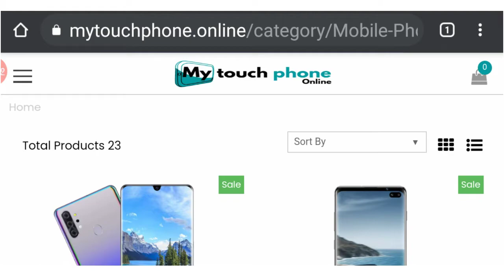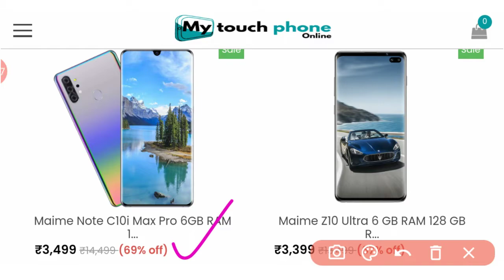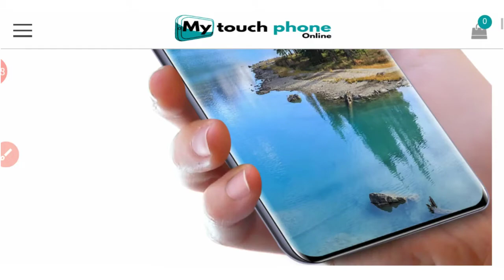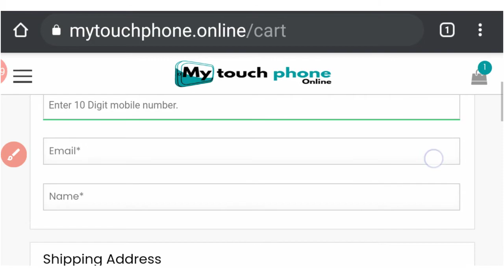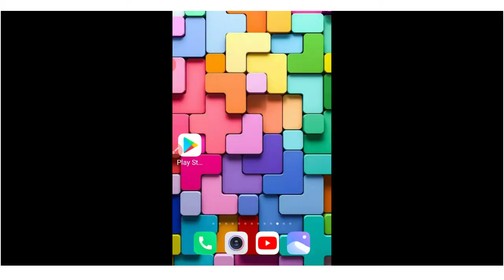सबसे सस्ता मोबाइल कैसे खरीदें | How to buy the cheapest mobile | sabse sasta mobile pintani || info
सबसे सस्ता मोबाइल कैसे खरीदें | How to buy the cheapest mobile | sabse sasta mobile

namaskar dosto aap Kai bar Dekhte Honge ki bahut mahange phone market Mein a gaye hain lekin Ham aapko Aaj batane Wale Hain sabse Sasta Mobile aap kahan se khareed sakte hain kaise khareed sakte hain sabse Sasta Mobile ISI ke bare mein Humne Aaj aapko batane ki koshish Ki Hai Sabse Sasta Mobile aapko milega 5000 rupaye main aapko 4 GB 64 GB 8GB 128 GB ke smartphone aapko Milenge bole to bumper dhamaka mobile sale bumper dhamaka aapko Matra 4000 rupaye mein yah sab features mil Jaate Hain sabse sasta mobile sasta mobile kaha se kharide sabse sasta mobile kaise kharide how to the buy cheapest mobile sabse sasta mobile kharidne ka tarika sabse sasta mobile phone sabse sasta mobile phone android sabse sasta mobile android sabse sasta mobile kaha milta hai sabse sasta mobile online shopping sabse sasta mobile online sasta mobile kaise kharide sasta mobile order kaise kare sabse sasta mobile order mobile wholesale website wholesale mobile webstie सबसे सस्ता मोबाइल कैसे खरीदें |

How to buy the cheapest mobile | sabse sasta mobile